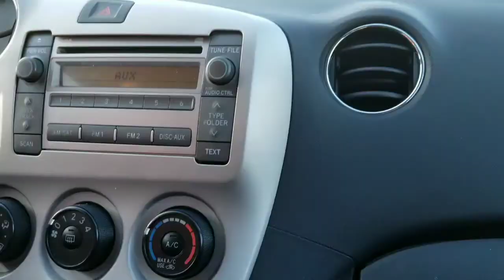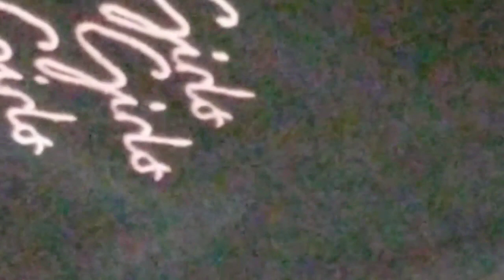Hello YouTube, my first vlog